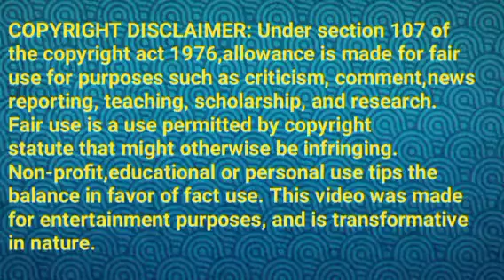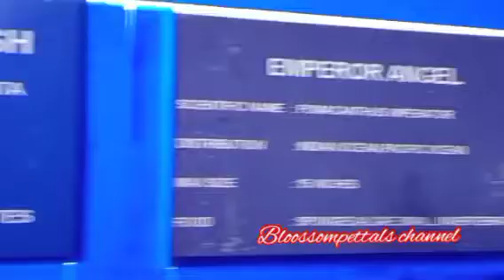எழில் திருமணம் பற்றி பேசும் பாட்டி||BL Review||07 November